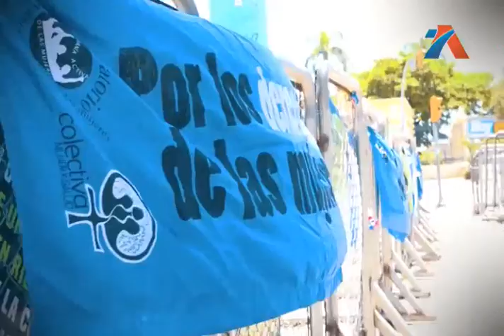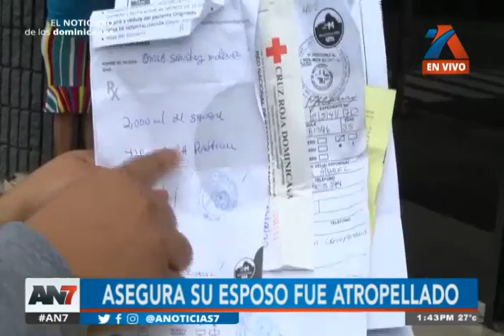AN7 Meridiano: Programa del 21 de Setiembre de 2022